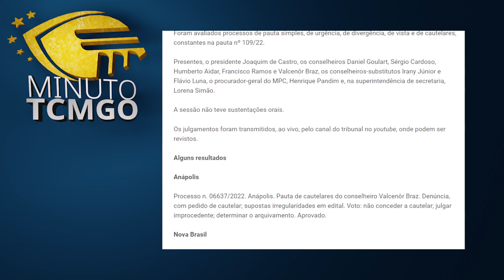Minuto TCMGO - Pleno (04/08/22)